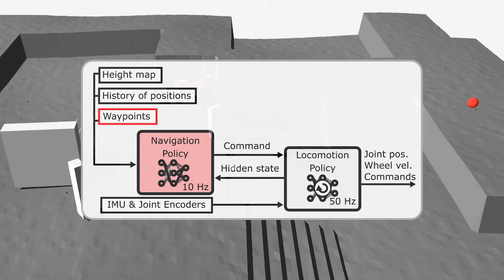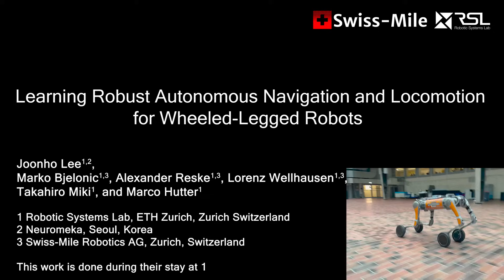Learning Robust Autonomous Navigation and Locomotion for Wheeled-legged Robots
In our new Science Robotics paper, we introduce an autonomous navigation system developed for our wheeled-legged quadrupeds,  designed for fast and efficient navigation within large urban environments. Driven by neural network policies, our simple, unified control system enables smooth gait transitions, smart navigation planning, and highly responsive obstacle avoidance in populated urban environments.

With the Swiss-Mile prototype robot, we have conducted kilometer-scale missions for months and proved the feasibility of our system for real-world applications.